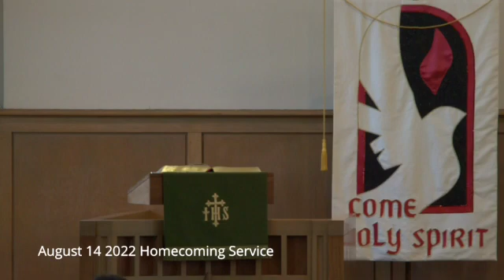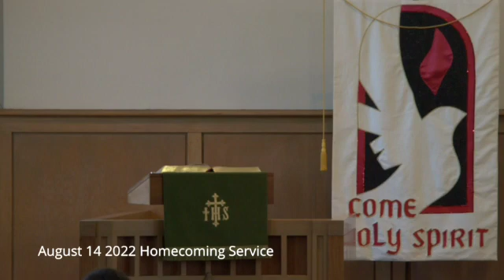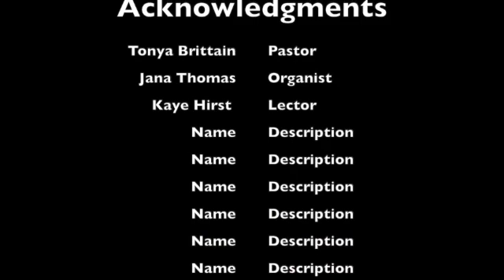August 14, 2022 Worship Service